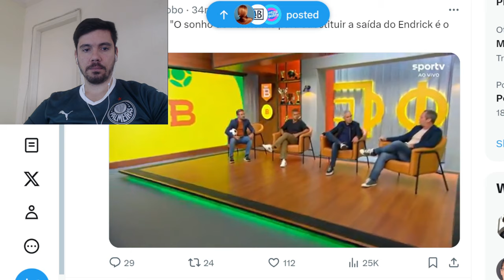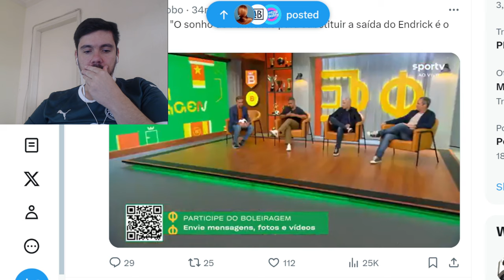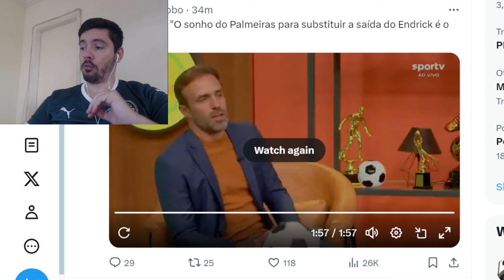CAIO RIBEIRO SOLTOU MAIS UMA BOMB4! SERIA ÓTIMO REFORÇO!